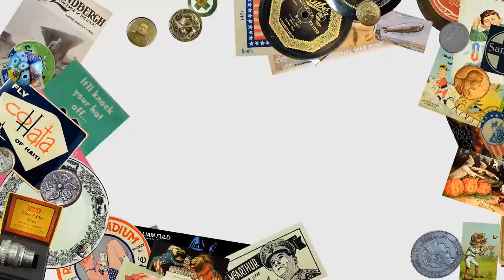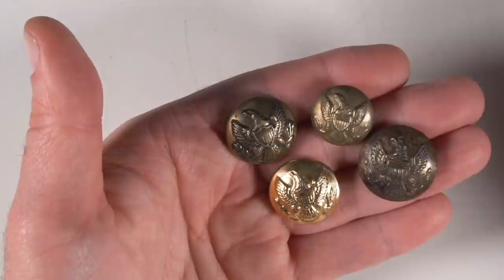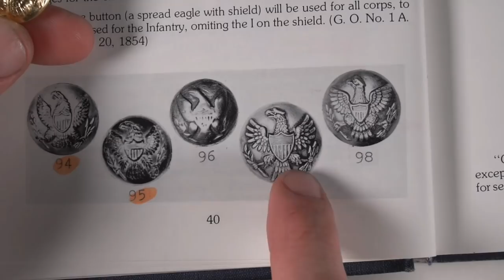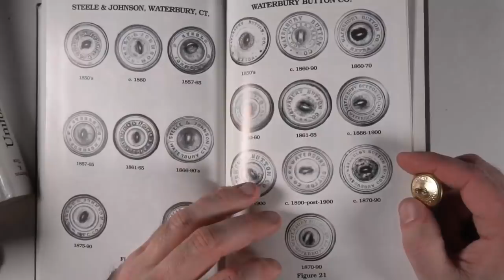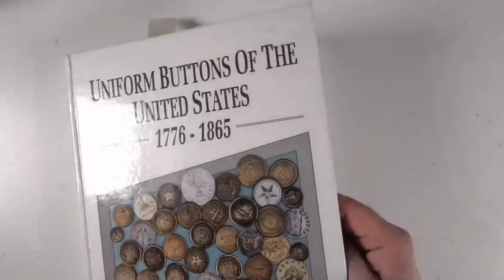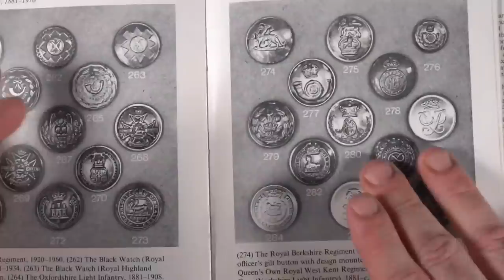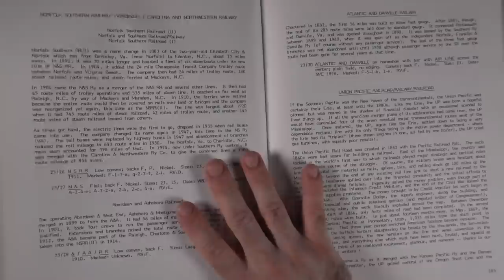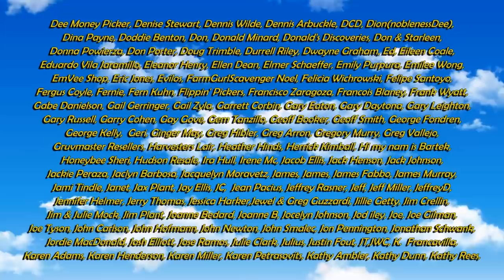These Can Be Very Misleading And Could Cost You Money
Some of the Mailing Supplies We Use:
2" Table Top Tape Dispenser
2” Tape For Dispenser Above
6" X 9" poly mailing bags
10” X 14” & Larger Poly Mailing Bags